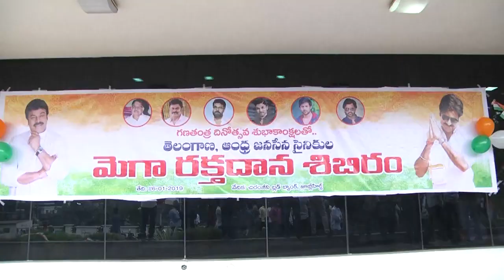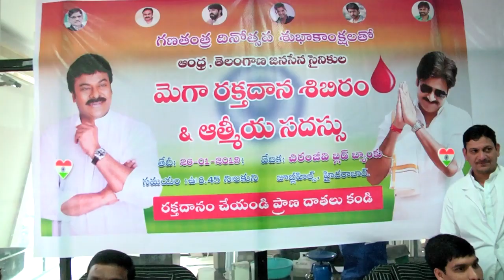Mega Star Chiranjeevi Celebrating 70th Republic Day In Blood Bank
watch Mega Star Chiranjeevi Celebrating 70th Republic Day In Blood Bank